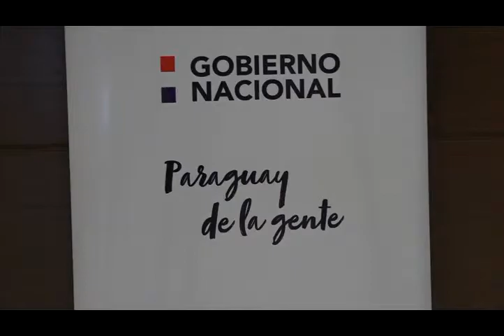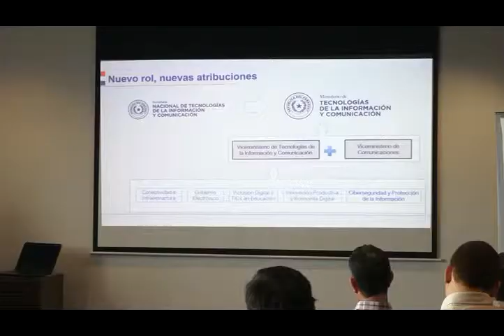En el marco de la agenda digital, el MITIC desarrolló la segunda mesa técnica de Ciberseguridad